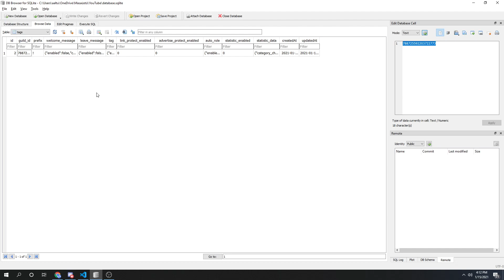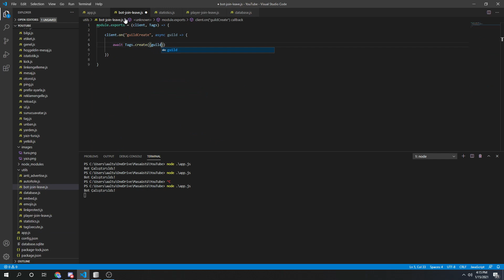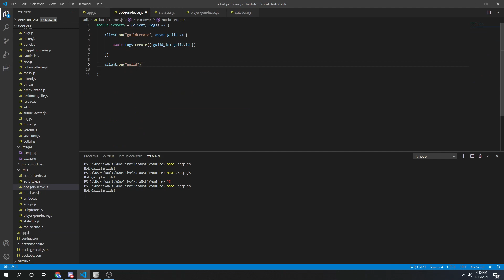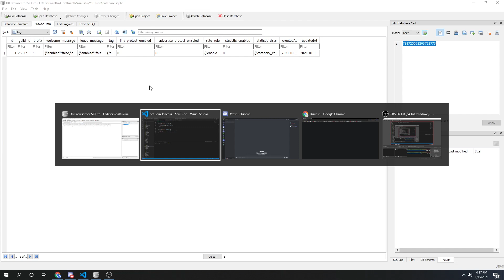Sıfırdan Discord.JS V12 | Veritabanı Düzeltme #23 Ek (2021)